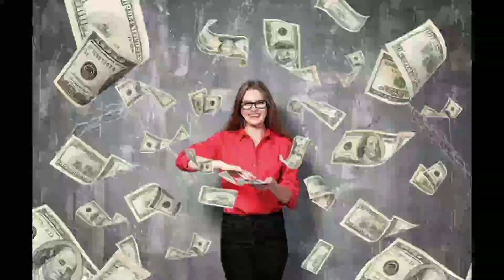ব্যাংকের চাকরিতে এত্তো সুযোগ-সুবিধা? সরকারি ও বেসরকারি ব্যাংকের চাকরির সুবিধা। Bank Job। Banker।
Banking Career is one of the prestigious career in Bangladesh.
Banker Get a lot of services in their job life.
Banker leads very attractive life.
I described about the advantages of banking career in Bangladesh.
Why you should be a banker?
why banking career is the best?
What are advantages of Banking Career?